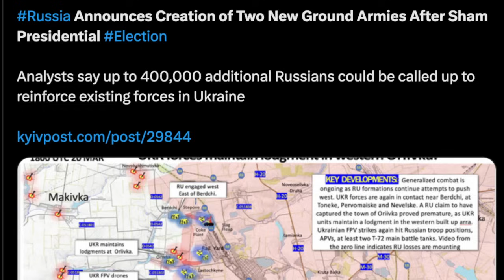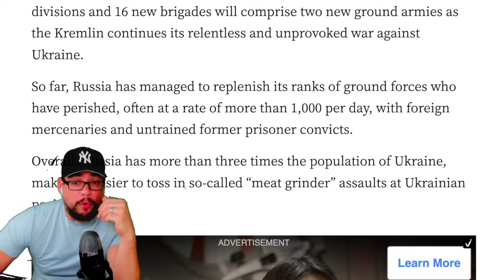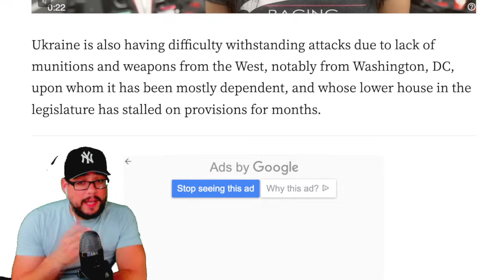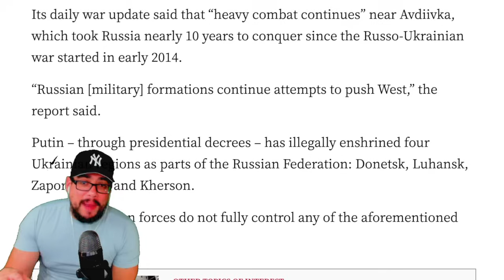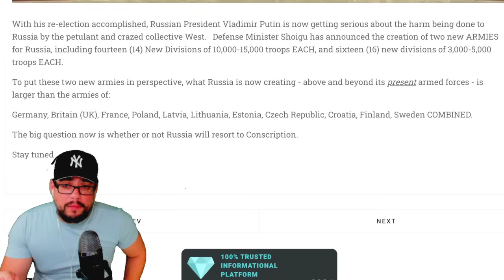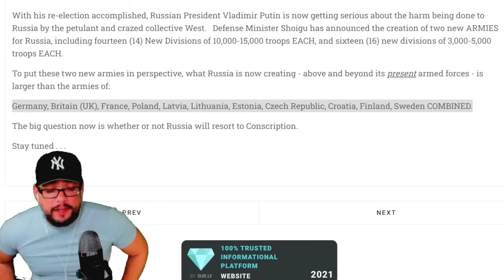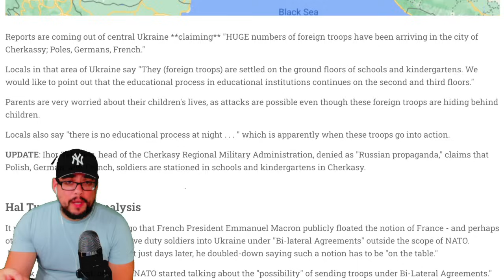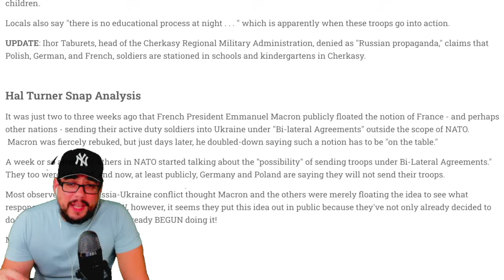💥BREAKING💥 THE BEAR ANNOUNCES TWO NEW ARMIES [ PREP NOW ]